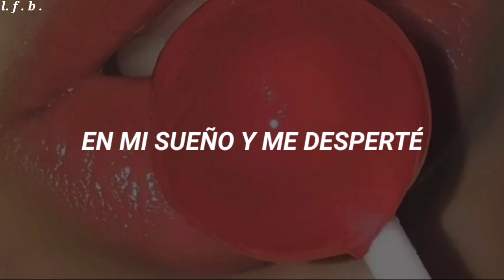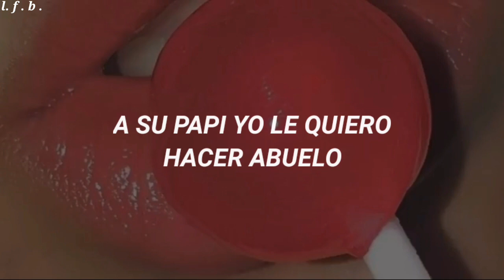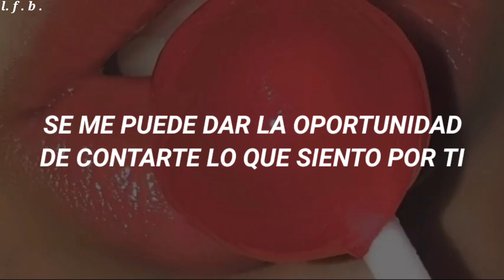Joshua Dietrich - Sueños mojados (Letra)